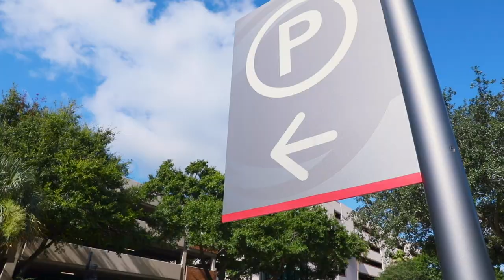Orlando Health Winnie Palmer Hospital Parking and Walking Path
Welcome to Orlando Health Winnie Palmer Hospital for Women and Babies! Ensure a smooth arrival for your appointment by parking in the parking garage located on Miller Street across from the hospital.